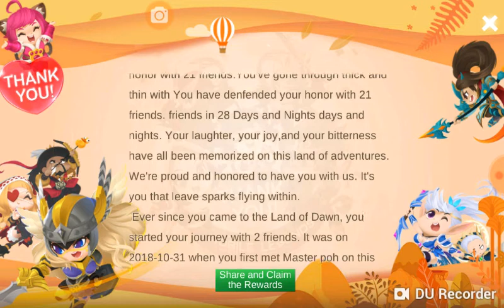Reading my ml thank u card.